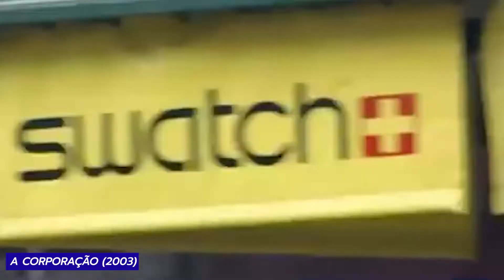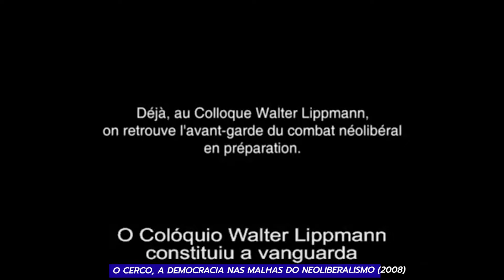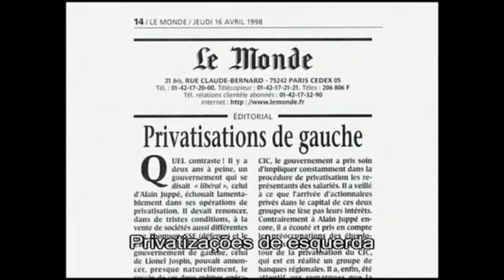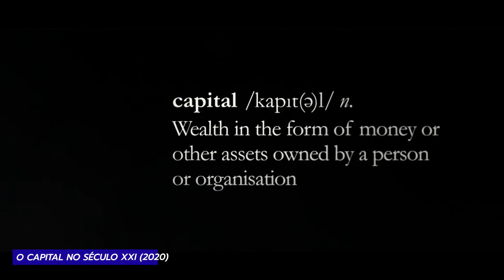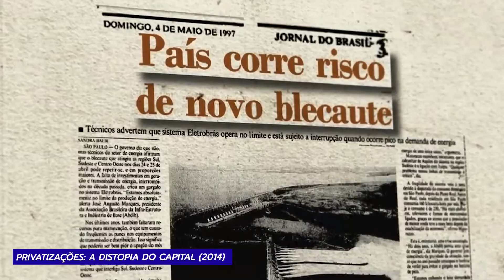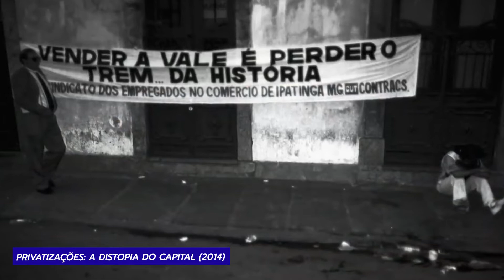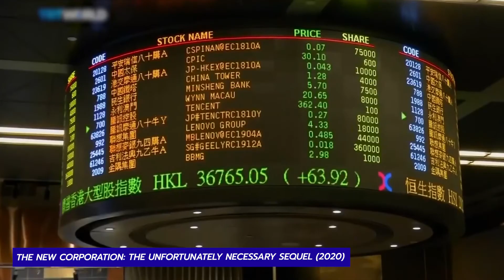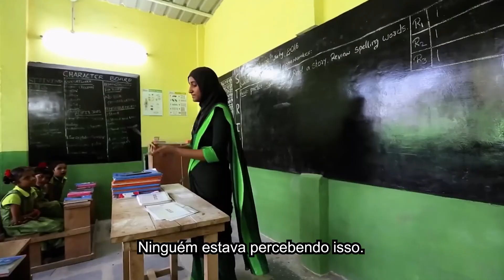7 filmes para entender o NEOLIBERALISMO #2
"Neoliberalismo" é como pode ser chamada a atual fase do capitalismo, marcada pelo aumento da desigualdade, financeirização, desindustrialização, individualismo, privatizações, dentre outros fatores. Hoje trago mais 7 filmes que ajudam a entender esse conceito - desta vez, apenas documentários.